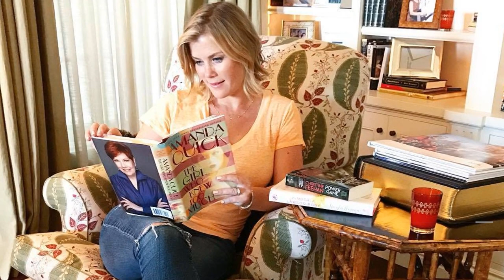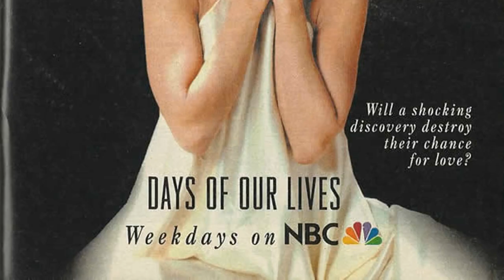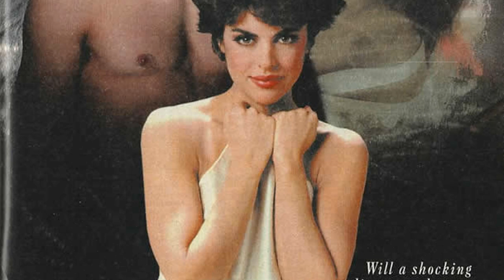DARK SECRETS BEHIND Days of Our Lives TV Series | True Fans Still Cant believe These Facts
Deidre Hall as Dr. Marlena Evans
Kristian Alfonso as Hope Brady
Drake Hogestyn as John Black
Alison Sweeney as Sami Brady
Peter Reckell as Bo Brady
Frances Reid as Alice Horton
John Clarke as Mickey Horton
Suzanne Rogers as Maggie Horton
Macdonald Carey as Dr. Tom Horton
Melissa Reeves as Jennifer Horton
Susan Seaforth Hayes as Julie Williams
Josh Taylor as Roman Brady
Lauren Koslow as Kate Roberts
John Aniston as Victor Kiriakis
James Reynolds as Abe Carver
Arianne Zucker as Nicole Walker
Bryan Dattilo as Lucas Roberts
Bill Hayes as Doug Williams
Mary Beth Evans as Kayla Brady
Joseph Mascolo as Stefano DiMera
Renée Jones as Lexie Carver
Edward Mallory as Bill Horton
Galen Gering as Rafe Hernandez
Joseph Gallison as Dr. Neil Curtis
Eric Martsolf as Brady Black
Christie Clark as Carrie Brady
Stephen Nichols as Steve Johnson
Matthew Ashford as Jack Deveraux
Peggy McCay as Caroline Brady
Nadia Bjorlin as Chloe Lane
Thaao Penghlis as Tony DiMera
James Scott as E.J. DiMera
Jed Allan as Don Craig
Judi Evans as Adrienne Kiriakis
Eileen Davidson as Kristen Blake
Susan Flannery as Dr. Laura Spencer Horton
Charles Shaughnessy as Shane Donovan
Austin Peck as Austin Reed
Jason Cook as Shawn-Douglas Brady
Jay Kenneth Johnson as Philip Kiriakis
Camila Banus as Gabi Hernandez
Shawn Christian as Daniel Jonas
Patsy Pease as Kimberly Brady
Louise Sorel as Vivian Alamain
Wayne Northrop as Roman Brady
Wally Kurth as Justin Kiriakis
Don Frabotta as Dave
Greg Vaughan as Eric Brady
Frank Parker as Grandpa Shawn Brady
Billy Flynn as Chad DiMera